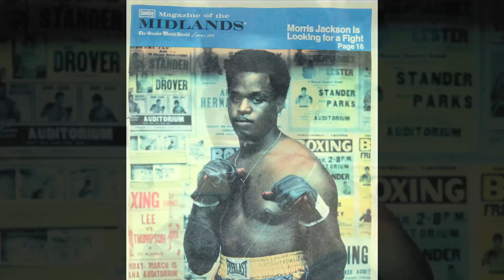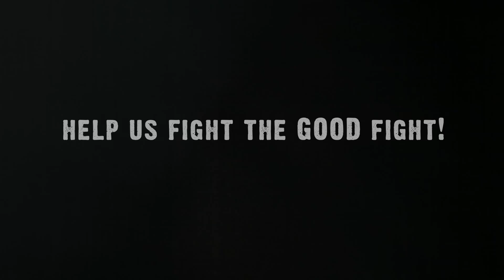GNJPM Morris Jackson Story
Great story about a successful boxer whose career ended when he went to jail.  There he met Jesus Christ and now serves as a jail chaplain helping inmates.